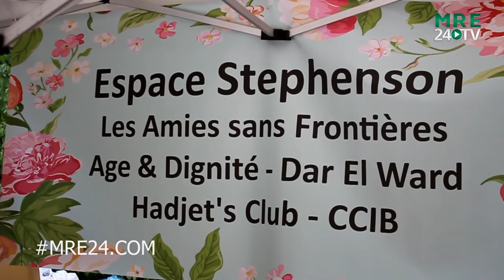Les BelgoMarocaine participants à la fête nationale du 21 juillet